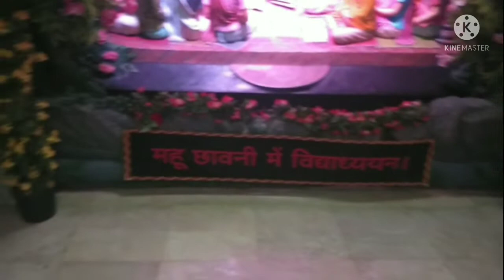💥Beautiful Bhakti Mandir💥Mangarh Dham/Kunda Pratapgarh Uttar Pradesh💥